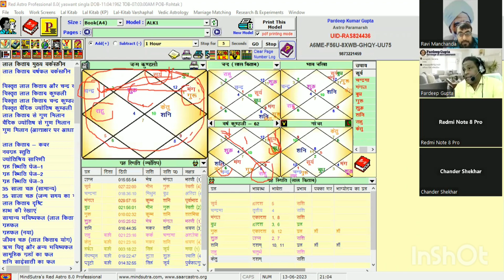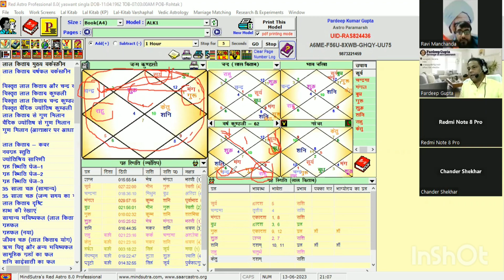लाल किताब सूत्रों का इस्तेमाल#astrology